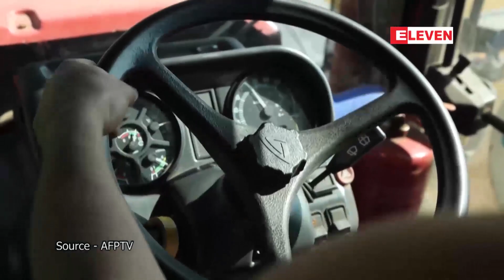ရုရှားသည် ဖွံ့ဖြိုးဆဲနိုင်ငံများတွင် အစာရေစာငတ်မွတ်ခေါင်းပါးမှုအခြေအနေကို ဂရုမစိုက်ကြောင်း အမေရိကန်က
ရုရှားသည် ဖွံ့ဖြိုးဆဲနိုင်ငံများတွင် အစာရေစာငတ်မွတ်ခေါင်းပါးမှုအခြေအနေကို ဂရုမစိုက်ကြောင်း အမေရိကန်က စွပ်စွဲ

ရုရှားဟာ ကုလသမဂ္ဂက ကြားဝင်စေ့စပ်ပေးခဲ့တဲ့ ယူကရိန်းနဲ့ နှံစားသီးနှံတင်ပို့ခွင့် သဘောတူညီချက်ကနေ နုတ်ထွက်ခဲ့ ပြီးနောက် ဖွံဖြိုးဆဲနိုင်ငံတွေမှာ အစာရေစာငတ်မွတ်ခေါင်းပါးမှုအခြေအနေကို ဂရုမစိုက်ဖို့ဆုံးဖြတ်ခဲ့တယ်လို့ အမေရိကန်က နိုဝင် ဘာ ၁ ရက်က စွပ်စွဲခဲ့ပါတယ်။